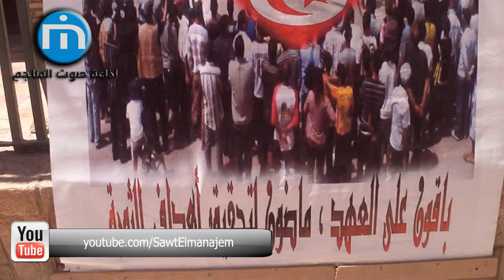أهالي شهداء و جرحى الرديف يطالبون بمستحقاتهم المالية و المعنوية